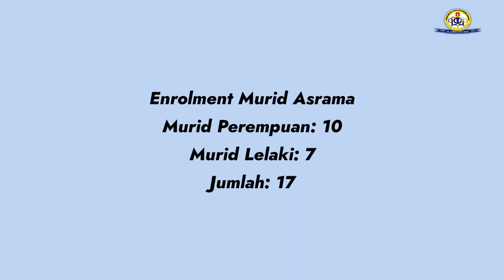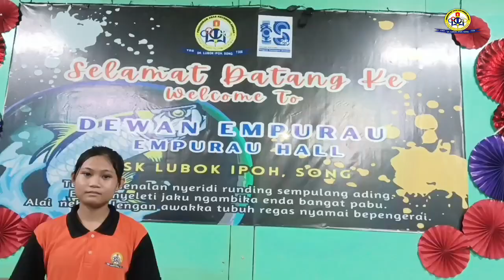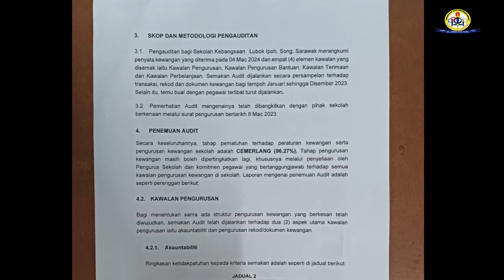Video ASAT Sk Lubok Ipoh